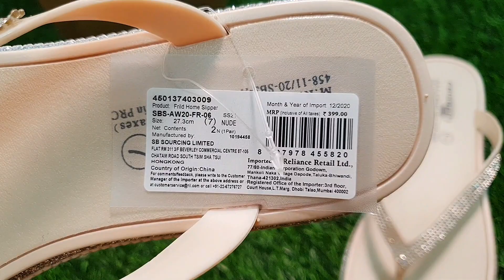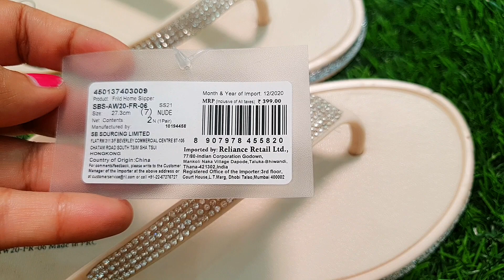Frisbee embellished thong strap flip flop sleeper reviews |RARA | Indian youtuber RARA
on Myntra